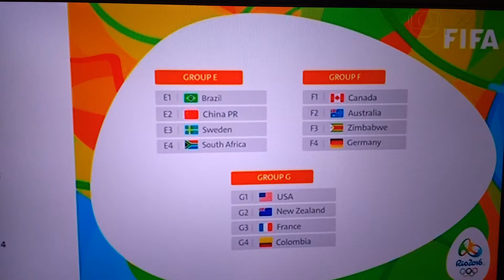Sorteio do dos grupos do futebol nas olimpíadas do rio/14/04/2016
Futebol é aqui